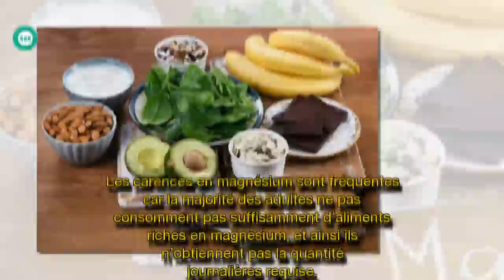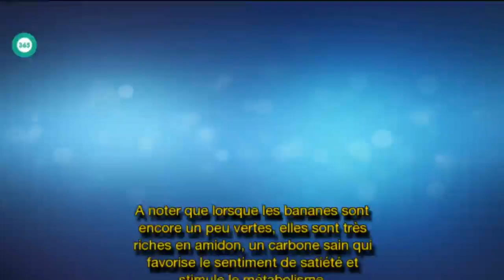Manquez-vous de magnésium? Voici les 5 meilleurs aliments naturels qui vous aideront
Souffrez-vous d’une carence en magnésium ? Voici les 5 meilleurs aliments naturels qui vont vous aider !